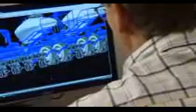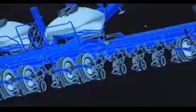Kinze Manufacturing Inc 3